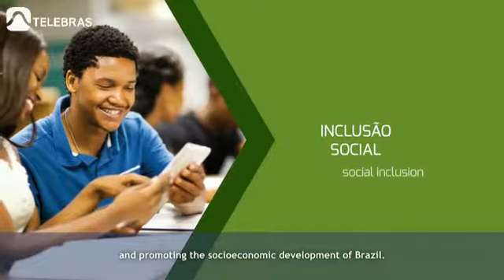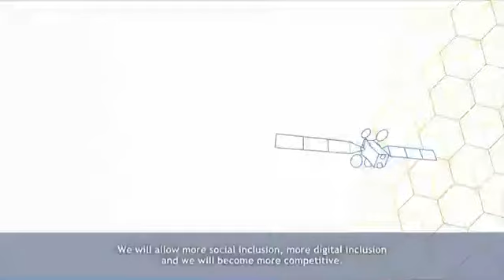SGDC: internet banda larga em todo o território brasileiro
O Satélite Geoestacionário de Defesa e Comunicações Estratégicas (SGDC) foi lançado ao espaço a partir do Centro de Lançamento de Kourou, na Guiana Francesa. O equipamento servirá para garantir prover acesso a internet de banda larga em todo o território brasileiro e garantir a segurança das comunicações estratégicas do governo e das Forças Armadas.
Sua importância para a sociedade brasileira, segundo o ministro Kassab, pode ser medida pelo fato de que 70% da capacidade do SGDC estará disponível para ampliar a banda larga e aumentar a oferta de acesso à internet em todas as regiões do país, levando melhores condições para os serviços de saúde e educação, por exemplo.